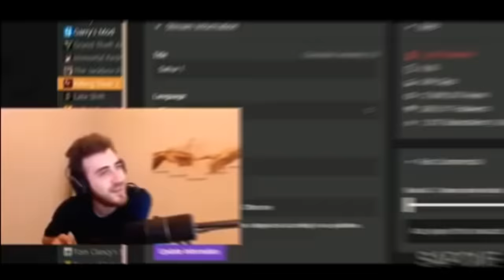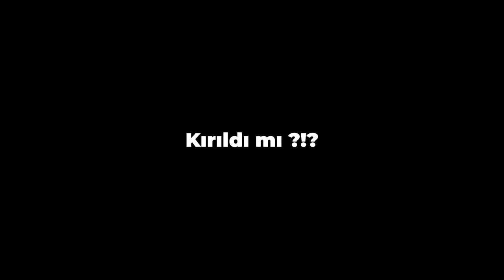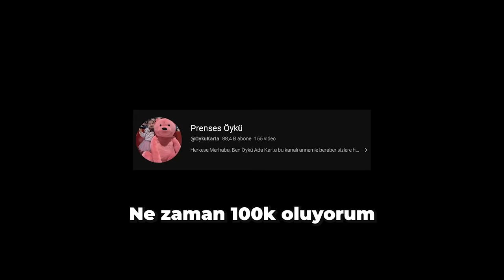ANNEMLE EV TEMİZLİĞİZİ YAPTIK!! ( Çok Yoruldum )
Herkese Merhaba! Ben Öykü Karta bugün annem Gamze Karta ile beraber evimizi temizledik. Beraber evimizi tertemiz yaptık.